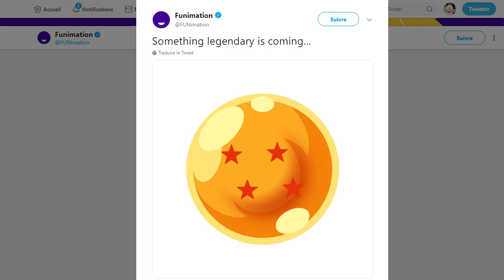LA TOEI NOUS PROMET QUELQUE CHOSE D'EXCEPTIONNELLE POUR BIENTÔT !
Pour m'ajouter :
- PS4 : ElMarco85
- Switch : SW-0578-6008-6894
- Btag : Zaedor#1672
- Origins : Zaedor85